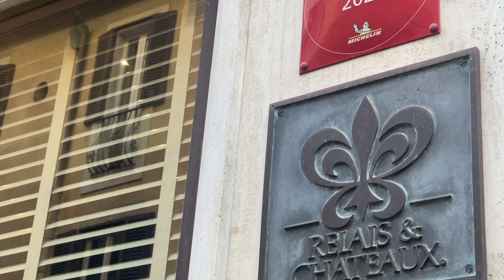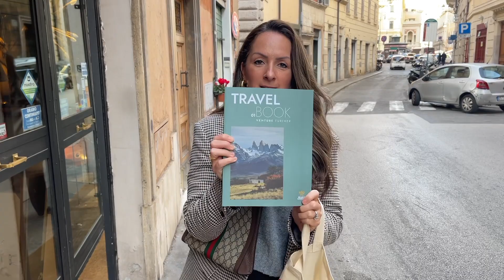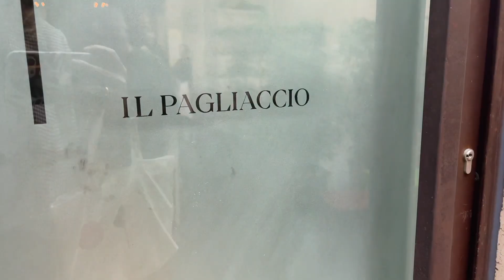We Ate At A Michelin Star Restaurant in Rome | Italy Travel | Travel Vlog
We're celebrating Jeff's birthday in Rome by going to Il Pagliaccio - a TWO Michelin Star rated restaurant. This was so good that I'll be doing an upcoming video talking all about the food here.

You are valuable. You are beautiful. You are loved.